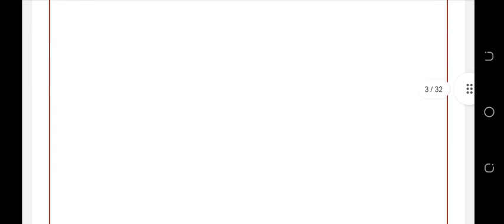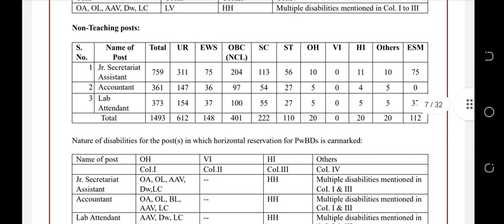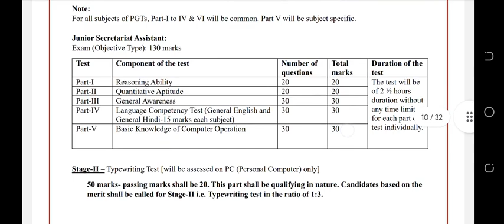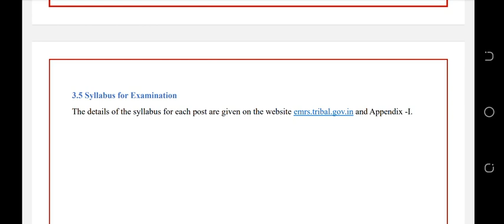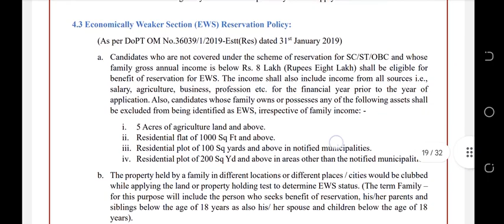EMRS PGT Teachers Vacancy 2023 || emrs teacher recruitment 2023 || Eklavya residential model school